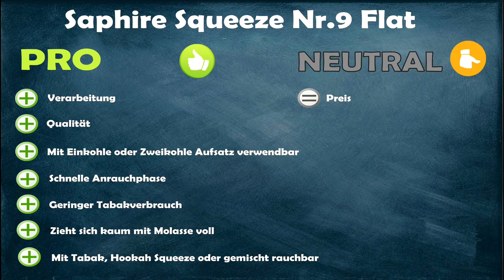Das aller beste Setup der Welt - Saphire Squeeze No. 9 Flat - SWT Flat Setup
BigtoB & Oli stellen euch den Saphire Squeeze Nr.9 Flat vor. Dieser hat ein kleineres Depot und eine andere Lochanordnung. Außerdem passt bei diesem Kopf auch ein Einkohle Aufsatz passt perfekt drauf. Das und noch einiges mehr bietet das aller beste Setup der Welt.

Wenn Ihr auf diesen Link klickt könnt Ihr ohne Zusatzkosten auf World einkaufen und unterstützt mich zusätzlich bei jedem Einkauf automatisch mit

✗ LED Tafel zum Beschriften
✗ Hiermit färben wir unser Bowlwasser
✗ Hiermit pflegen wir Gewinde
✗ Cooles Wandtattoo
✗ Schicke Leinwand